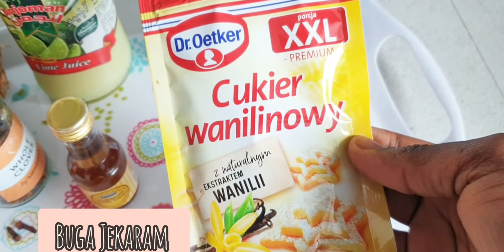Pineapple and Ginger Juice Drink|| Refreshing Natural Drink|| Summer Juice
Hello beautiful people thank you for checking on my channel.

Ingredients;
Fresh Pineapple
Ginger
Lime/ Lemon
Nutmeg
Cloves
Vanilla Sugar
Vanilla Extract
Granulated Sugar

If you enjoyed this video, you will also love my other Refreshing natural drinks□